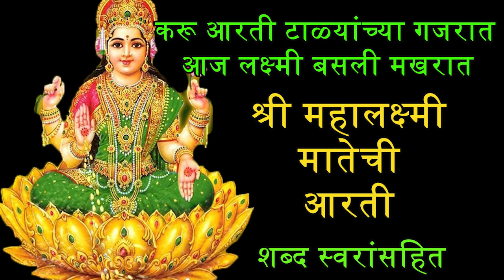श्री महालक्ष्मी माता आरती | Shree Mahalaxmi arti | Mahalaxmichi Arti | Lyrics in Marathi